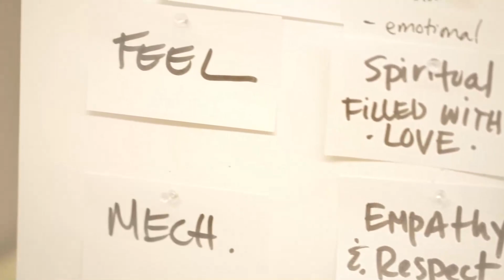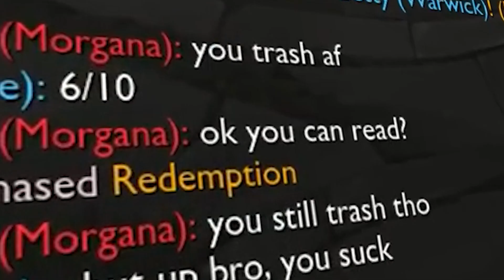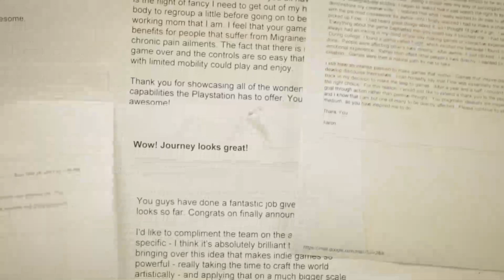Journey - How Great Design Can Make You Care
Join me as I reflect on playing the video game Journey, and how its emotional design inspired me to think about games in a brand new way.

Journey is a masterclass in putting the emotion of players first. Passionate developers find a unique way to make you really care about the people you encounter in this multiplayer masterpiece.

=== Games Shown ===

Mario Kart 64 (1996)
Super Smash Bros. (1999)
GRIS (2018)
The Last of Us Part 1 (2022)
Viewfinder (2023)
Journey (2012)
Zelda: Breath of the Wild (2017)
Mario Bros. (1983)
Me, My Mech and I (TBA)
Toxic Crusaders (2024)
Galaga (1981)

=== Credits ===